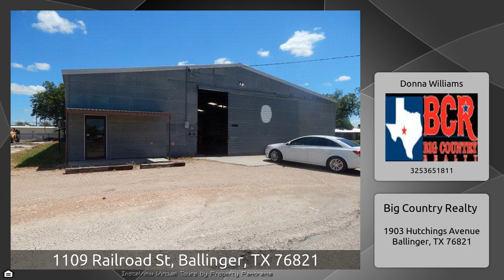1109 Railroad St, Ballinger, TX 76821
The Virtual Tour for the property at 1109 Railroad St, Ballinger, TX 76821 selling for $90,000 Other homes for sale by Donna Williams of Big Country Realty Commercial Building 8000 sq ft metal shop plus previously used for fabrication. 2&amp;3 phase power,2000lb chain hoist. Walls are R19 insulated and sheetrocked. Office with heating and AC in shop with store front. Metal doors fit 18 wheeler. Empty lots provide plenty of parking. RV parking in the back.